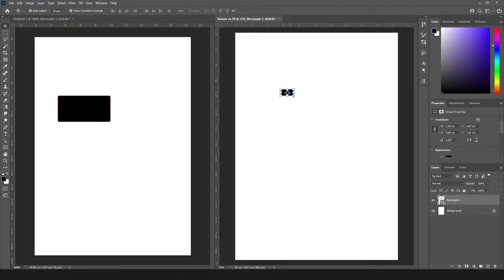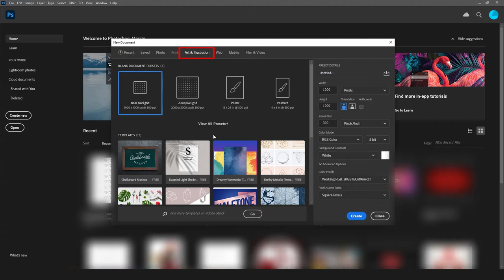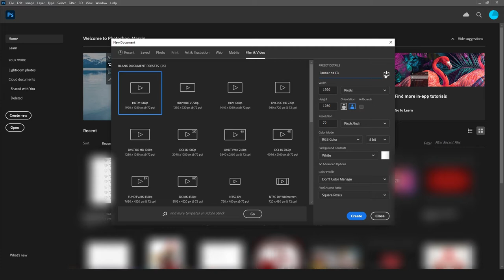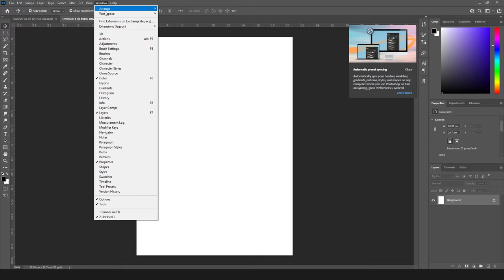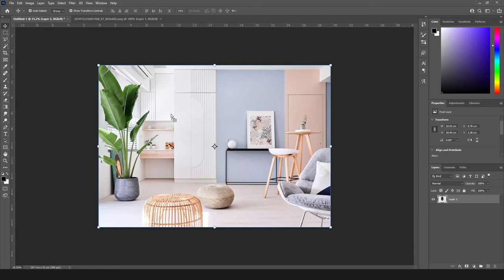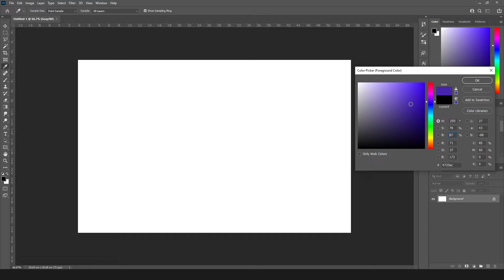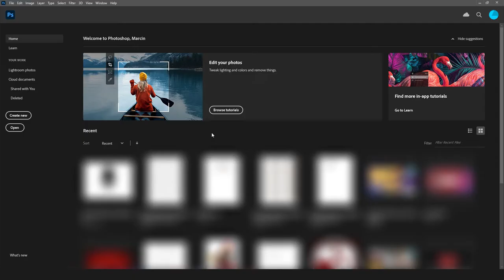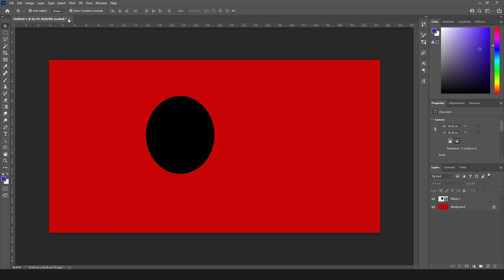Photoshop na start dla początkujących - odcinek 01. Tworzenie nowego dokumentu.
Uruchamiamy program i po chwili otwiera się panel, w którym możemy otworzyć już istniejący obrazek lub zdjęcie, albo utworzyć nowy. Photoshopa można używać w różnych wersjach językowych, np. polskiej, chociaż osobiście polecam używanie języka angielskiego. Może to wam ułatwić korzystanie w przyszłości z poradników, tutoriali anglojęzycznych, a także korzystać z innych programów, gdzie różne opcje i funkcje brzmią i działają tak samo. Co więcej, w środowisku grafików, potocznie używa się angielskich terminów, co na prawdę ułatwia komunikację w tej branży.
Wróćmy jednak do Photoshopa.
W tym przypadku utworzymy nowy dokument. Klikamy „Create New”, czyli „Utwórz nowy”. To z kolei otwiera nowe okno, w którym możemy ustalić wstępne parametry naszego obrazka. W tej wersji Photoshopa, po lewej stronie mamy wybór już gotowych formatów. „Recent” czyli Ostatnio Używane, „Saved” czyli Zapisane (o tym powiem za chwilę), „Photo”, czyli formaty używane standardowo w fotografii, „Print”, czyli formaty używane do druku, „Art & Illustration”, formaty dla sztuki i ilustracji. Tu warto zaznaczyć, że w dolenj części tego okna poniżej gotowych formatów, możemy znaleźć też garść szablonów z danej grupy. Kiedy klikniemy „View all Presets” zobaczymy wszystkie propozycje gotowych formatów. Preset oznacza coś z góry przygotowanego z ustawionymi parametrami. Template czyli Szablon jest już presetem z gotową, wcześniej przygotowaną treścią, którą możemy modyfikować lub zastępować.
Dalej z tej strony okna mamy presety Web, czyli dla projektów stron internetowych, Mobile, czyli dla wymiarów ekranów telefonów komórkowych i na końcu „Film & Video” czyli dla produkcji filmowych.
Po prawej stronie mamy możliwość zobaczenia lub ustawienia ręcznie rozmaitych opcji.
Kolejną opcją jest tryb kolorów. Na potrzeby wyświetlania efektów naszej pracy tylko na monitorach, ekranach telefonów używa się trybu RGB, czyli Red, Green, Blue (Czerwony, Zielony, Niebieski). Nazwa pochodzi od barw podstawowych w tym tybie. Tego trybu będziemy używali w tym kursie najczęściej.
 Są jeszcze: tryb Bitmap – czyli taki, w którym krawędzie, są schodkowe i posiadają określony kolor, a w czasie rysowania, program nie dokona ich wygładzenia. To taki tryb, któy przypomina starego Painta z Windowsa.
 Tryb Greyscale – czyli tryb odcieni szarości, czyli cała gama odcieni od czerni do bieli.
Tryb CMYK – jest trybem, w którym tworzymy dokumenty na potrzeby profesjonalnego drukowania. Większość maszyn drukarskich operuje w tym trybie by móc jak najwierniej oddać kolor, który zawarliście w dokumencie. Ten tryb pozwala na dokonanie tego w jak najlepszej wierności.
 Tryb RGB, o którym mówiłem, nie posiada aż takiej możliwości, obraz na ekranie trochę różni się zazwyczaj od tego wydrukowanego. Na potrzeby domowe nie ma to dużego znaczenia.
Tryb LAB, przypomina trochę CMYK, choć opiera się na rozpoznawaniu wg innej zasady, Studia fotograficzne chętnie z niego korzystają, czasem nawet drukarnie.
Kolejna opcja to Background czyli to jaki kolor początkowy będzie miał utworzony przez nas dokument. Czarny, Biały, Przezroczysty lub Custom, czyli taki jaki wybierzemy sobie w polu po prawej.
Ostatnie opcje są zaawansowane i dotyczą odpowiednio: kalibracji koloru (kalibracja dotyczy monitorów i drukarek by można widzieć na ekranie takie kolory, jakie uzyskamy na wydruku).
 Druga opcja odpowiada za proporcje pikseli. Domyślnie jest Square Pixels (czyli piksele kwadratowe).
 Na końcu zatwierdzamy nasze parametry i klikamy Utwórz czyli Create. Teraz możemy rozpocząć właściwą pracę grafika komputerowego.

Mam nadzieję, że was nie zanudziłem. Potraktujcie to jako drobną rozgrzewkę. Najważniejszym punktem jest zrozumienie rozdzielczości i rozmiarów w pikselach i innych jednostkach. Przejżyjcie sobie też te listy predefiniowanych formatów, zwłaszcza w sekcji Web i Film & Video, i zapoznajcie się z typowymi rozmiarami. Są one na prawdę często używane i graficy wiedzą, czy dany format jest obrazem szerokim, wąskim, panoramicznym czy bardziej kwadratowym. Np. widzą napis 1920x1080 i 1440x900. Mają już gotowe wyobrażenie powierzchni, na której będą pracować. Nie uczcie się jednak tego na pamięć. To wyrabia się samo, z czasem. Po prostu zwróćcie na to uwagę.

W następnej lekcji zabierzemy się już do prawdziwego poznawania Photoshopa. Będziemy zaznaczać, wybierać, operować warstwami.
Jeśli spodobał się wam ten odcinek, to zapraszam na następne. Szczególnie zachęcam do komentowania, bo nic tak nie poszerza horyzontów jak wymiana bezpośrenich doświadczeń, zadawanie pytań, ale też i udzielanie odpowiedzi. Relacje, znajomości, również w branży grafiki komputerowej mają wielką wartość dla rozwoju i wzrostu w tej dziedzinie.
No i cóż... Bez zbędnego przedłużania, zapraszam ponownie i pozdrawiam serdecznie.